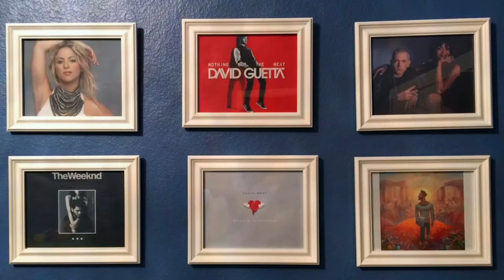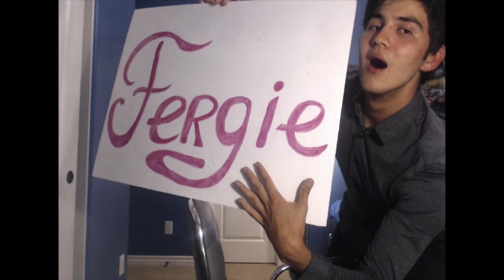FERGIE - YOU ALREADY KNOW (FEAT. NICKI MINAJ) FIRST REACTION!!!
Fergie - You Already Know (feat. Nicki Minaj) First Reaction by Music With Bob! YOU ALREADY KNOW IT'S FIRE!!! :)